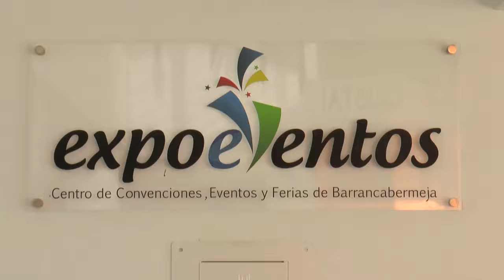Se realizará foro denominado Barrancabermeja Logística